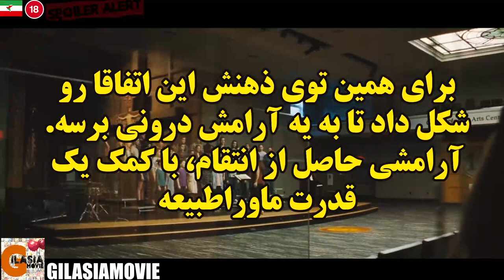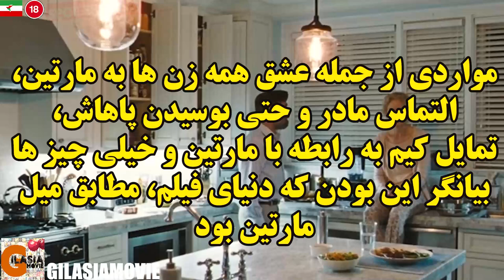وحشتناک ترین تصمیم دنیا | مردی که مجبوره برای تعادل دنیا، یکی از اعضای خونوادشو بکشه | یک فیلم دارک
بررسی فیلم Killing of a sacred deer
بررسی فیلم